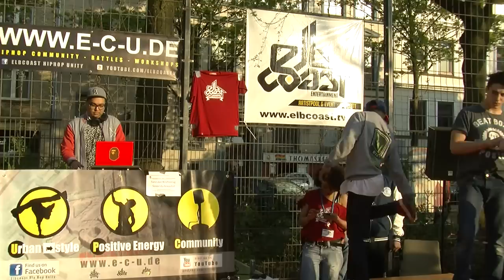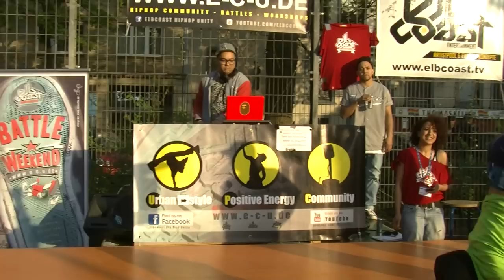ELBCOAST UNDERGROUND | Breaking Lil Jacksons vs. Aus Prinzip